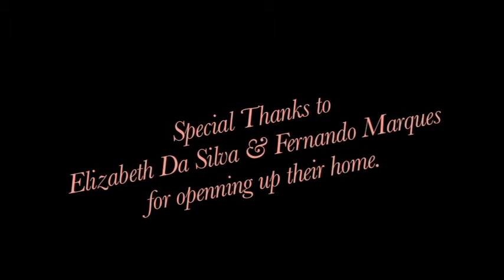Hungry for Love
A date gone bad due to gluttony.